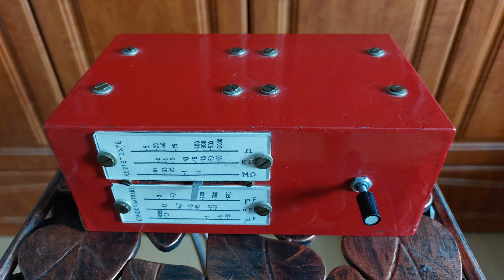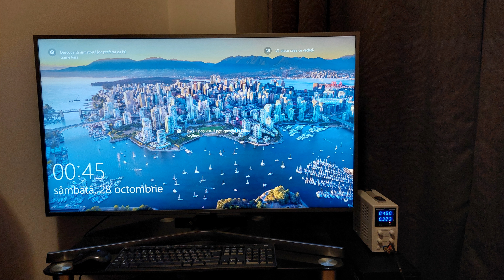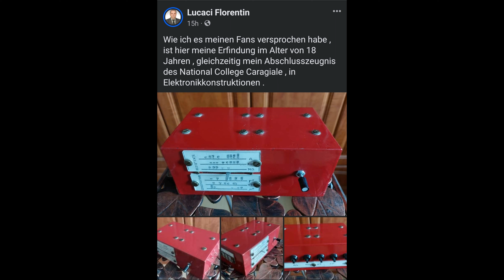LUCACI FLORENTIN - PUNTE RLC CU GENERATOR DE SEMNAL 4K